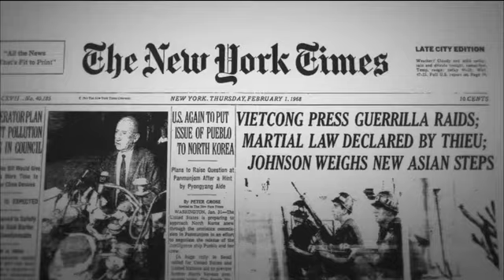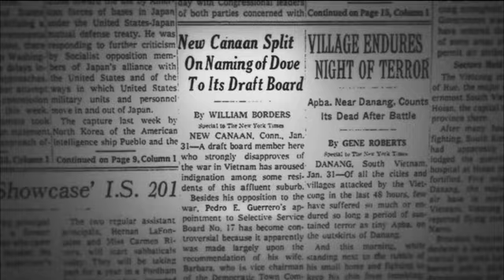Pedro E. Guerrero: Opposing Vietnam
In this video from the American Masters and VOCES co-presentation of Pedro E. Guerrero: A Photographer’s Journey Guerrero discusses his opposition to the Vietnam War and the consequences of his actions as a member of the draft board in New Canaan, Connecticut.

North Carolina Standards
NCES.AH2.H.6.1
Explain how national economic and political interests helped set the direction of United States foreign policy since Reconstruction (e.g., new markets, isolationism, neutrality, containment, homeland security, etc.).